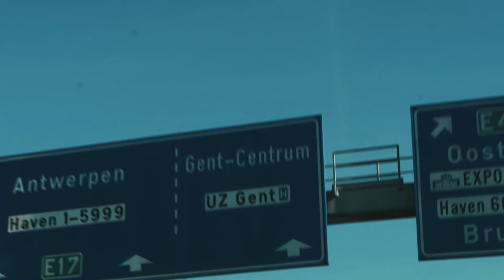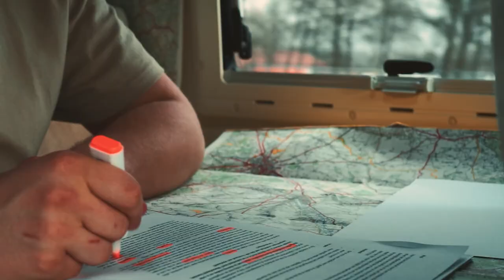Filmen en reizen in het buitenland - met Pascal Braeckman, Lucas Bols & Jordy Vandeput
In deze documentaire trekken we met drie jonge videographers rond in België om op zoek te gaan hoe het is om in het buitenland filmen en reizen te combineren.
We passeren bij Pascal Braeckman, Lucas Bols en Jordy Vandeput die ons het topje van de ijsberg vertellen.

Ben je geïnteresseerd in meer?
Laat via deze link weten dat je de volledig uitgeschreven interviews wilt ontvangen!

Bachelorproef voorgedragen door Cas Konings tot het behalen van de graad van Bachelor in de grafische en digitale media aan de Arteveldehogeschool.

Crew: Robbe Konings
Crew: Steffen Noppe
Voice-over: Viktor Van Herzele
Expert 1: Jordy Vandeput (Cinecom.net)
Expert 2: Lucas Bols (Studio Nomad)
Expert 3: Pascal Braeckman (Tellefon)
Extra dank aan: Joey Tuyaert (Stokedhouse)